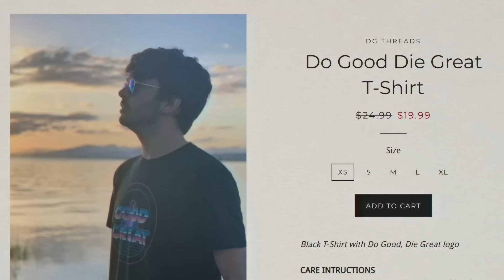I Swapped Diets With a FAST FOOD ADDICT for 24 Hours! (IMPOSSIBLE FOOD CHALLENGE)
Get a free audiobook and 2 Audible Originals with a 30-day trial text dsquad to 500 500.

In this video i switch diets with my best friend. this swapping diets food challenge was an impossible 24 hour challenge! i swapped diets with my best friend. this swapped foods with my little brother challenge was impossible. letting my best friend decide.

Derek Gerard
Canada